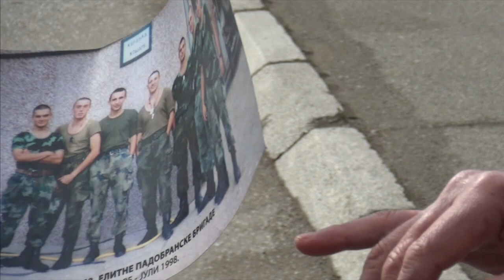Radoš Cerović, heroj sa Košara